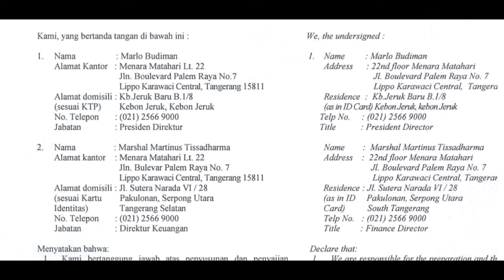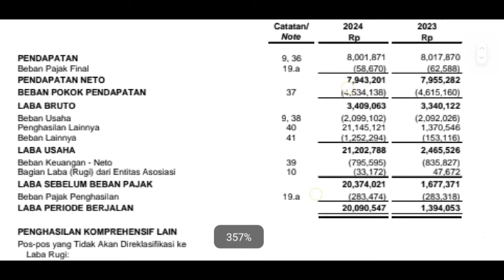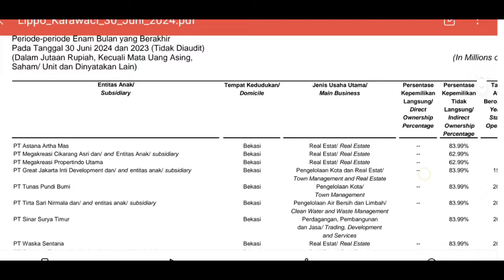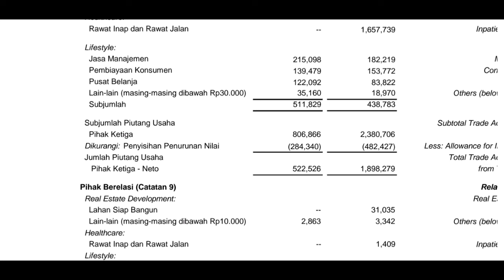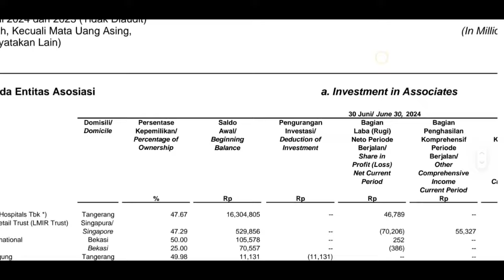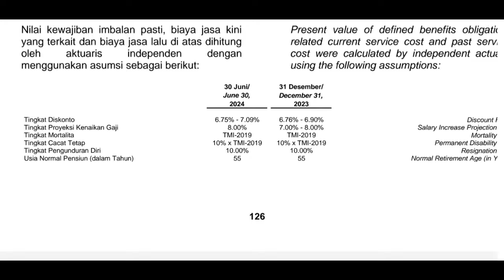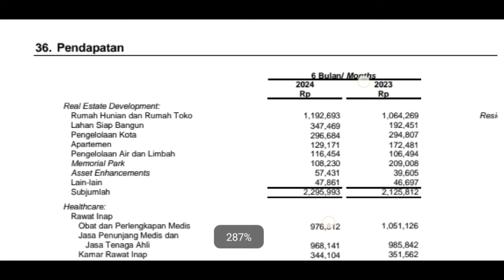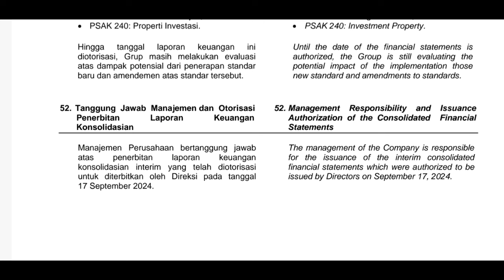Inilah Isi Laporan Keuangan Kuartal II 2024 Saham LPKR ( Lippo )ihsg investasi lo kheng hong value